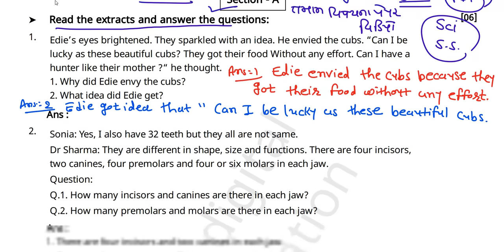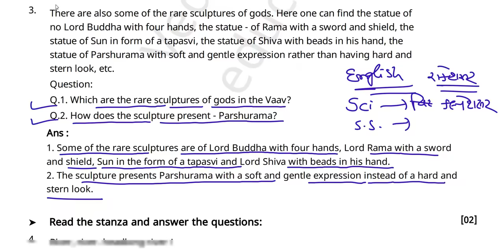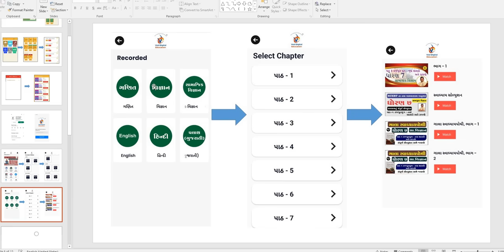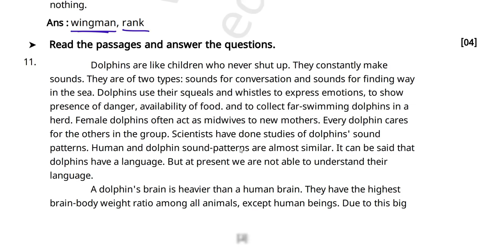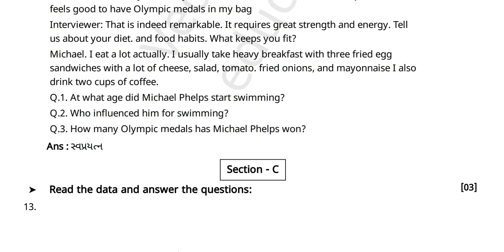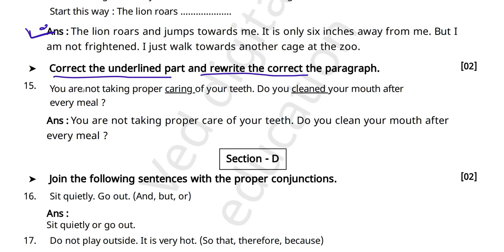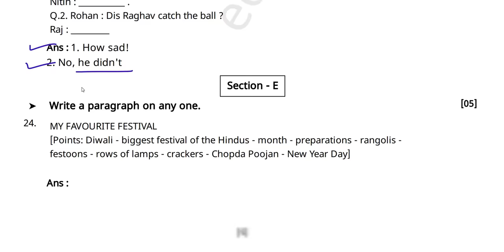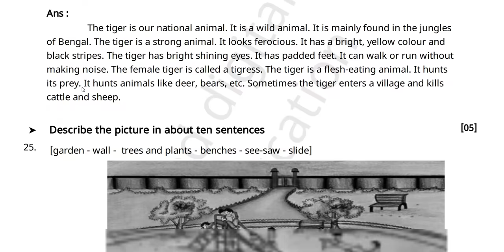Std 9 English First exam Paper Solution 2023, std 9 English pratham pariksha Paper october 2023,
std 9 English pratham pariksha Paper october 2023,
std 9 English pratham pariksha Paper Solution 2023,
Std 9 English First exam Paper 2023,

EDUCATION
Hi

👉 ધોરણ - 3
is.gd/P7r9p6

➡️ ધોરણ - 4
is.gd/4sfPIy

➡️ ધોરણ - 5
is.gd/qHdV3H

➡️ ધોરણ - 6
is.gd/ugiA4G

➡️ ધોરણ - 7
is.gd/iNaaiA

➡️ ધોરણ - 8
is.gd/pGTGIx

👉 ધોરણ - 9
is.gd/z5gi8w

👉 ધોરણ - 11
is.gd/ppLz1u

👉 ધોરણ - 12
is.gd/WluqI5

અથવા